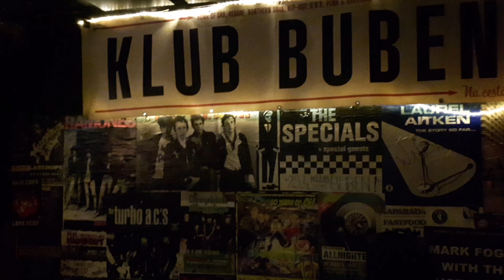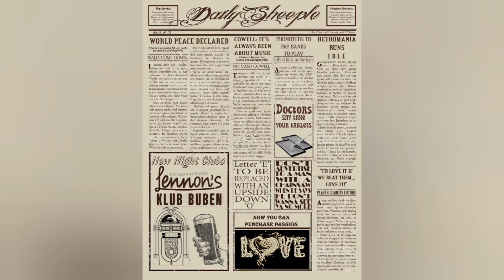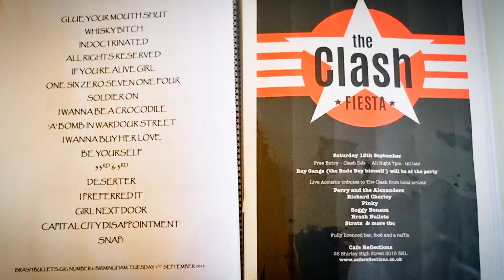Brash Bullets - Capital City Disappointment (Official Video)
To celebrate the punk era of Brash Bullets' back catalogue being released digitally for the first time, we are excited to release this video for 'Capital City Disappointment'!!

This video contains some never-before-seen video clips and personal photographs that were too good to have sat around collecting digital dust.

Still a firm favourite in the live set, the foundations of the song were written by Andrew & Cameron from BB after auditioning a drummer before Pickles came calling. 'I remember the audition went OK, our song 'Be Yourself' was born in that session but after the drummer had to shoot off me & Andrew stayed to get our monies worth and worked on two new songs which were 'Selfie Stick' which went 'if you own a selfie stick, you're a prick' and then 'Capital City' I'm pretty sure we chose the right song to pursue and keep around!'.

The live version of the song quickly gained additional vocals from bassist Caidyn who uses all of his gusto to shout 'Fuck London! Fuck Trump! Fuck Boris! Fuck Putin!'. What started off as a song about the price of beer in London quickly morphed into a more anthemic cry in the face of the world's dreaded politicians.

Lyrics:

Let's get out of this city, let's get out!

Busy city lost in the lights,
After dark and they're up for a fight.
Fed up of this place it's over priced,
five pounds for a beer! Something ain't right.

Capital City, Disappointment!
Capital City, Disappointment!
Capital City, Disappointment!
Capital City it's a disappointment.

Words by Andrew 'Defiant' French

'Radio Therapy' and 'Fake News Old Wounds' 6 track EP's available now on your preferred streaming platforms.

Andrew Defiant Tribute Gig
3rd November 2023 at The Hobbit in Southampton, UK 7pm